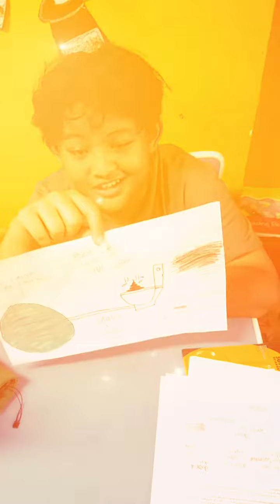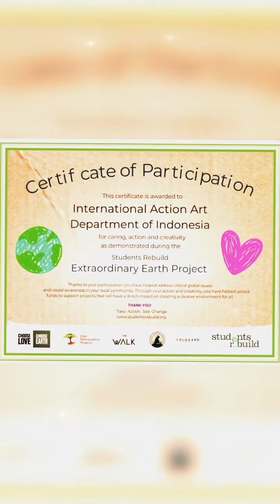Students in Indonesia Raising Money Through Art for a Better World.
Beloved students of South Jakarta Elementary School KeenKids entered in Students Rebuild - Extraordinary Earth Project, and helped raise 120$ dollars in donations.

Bravo!!!